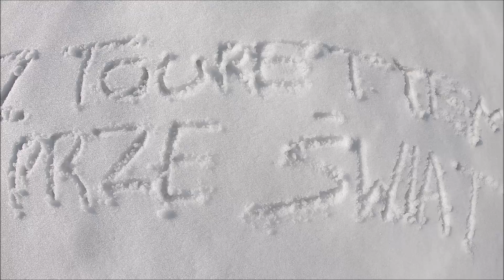Tatry zima | Dolina 5 stawów Polskich | Hala Gąsiennicowa | Pożegnanie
W tym odcinku wraz z Ewą jadę w Tatry i odwiedzamy dwie najpiękniejsze doliny naszych gór wysokich. Wyjazd to również moje pożegnanie z Polską.

ZAREJESTRUJ SIĘ ZA POMOCĄ MOJEGO LINKA I ZYSKAJ RABAT 300 ZŁ